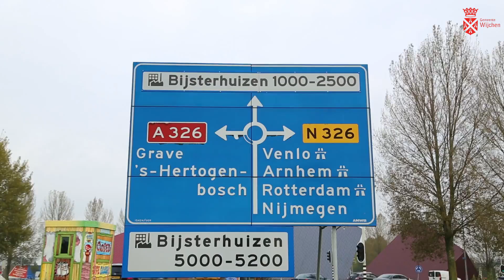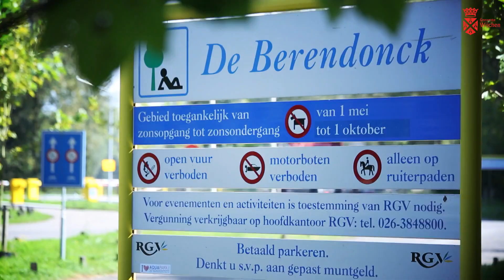Promotiefilm Wijchen 2017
Deze korte film over de gemeente Wijchen geeft aan hoe veelzijdig onze gemeente is. Een gemeente met schitterende dorpen, met prachtige natuur en met een geweldige bedrijvigheid en dynamiek. Ook een sportieve gemeente met mogelijkheden voor jong en oud.

Dit filmpje bieden wij rechtenvrij aan met daarbij de uitnodiging deze  -aan wie het wil- te tonen! De film is gemaakt door de Wijchense onderneming Eyes & Ears.